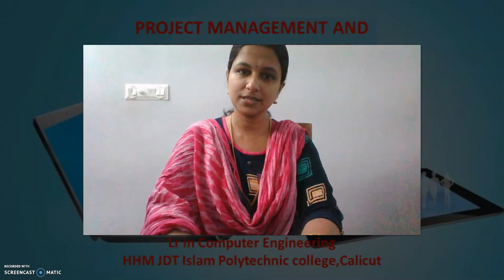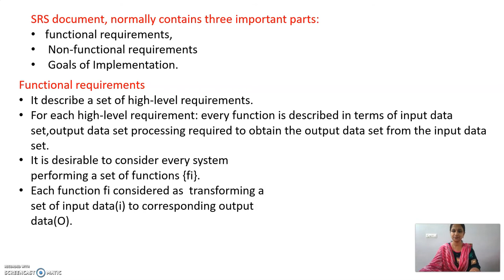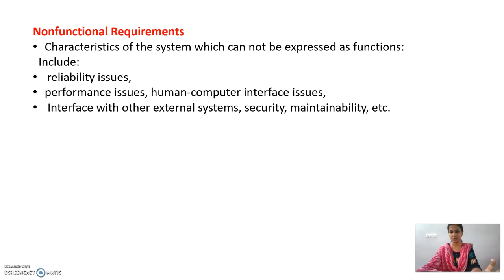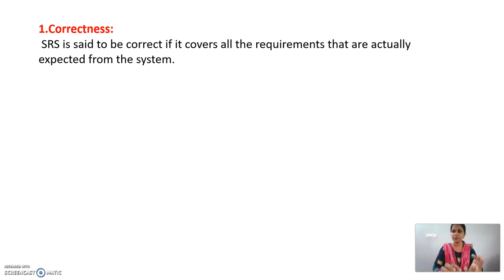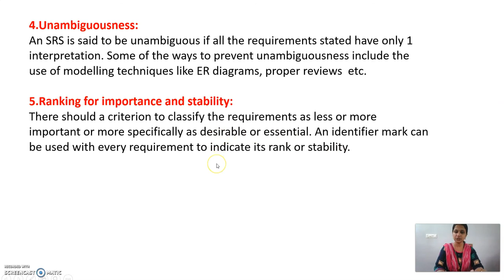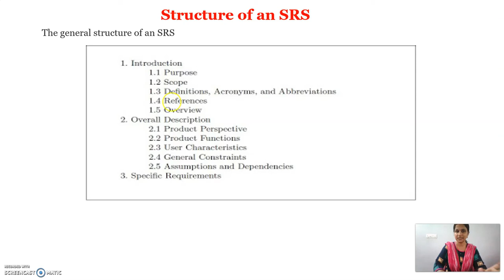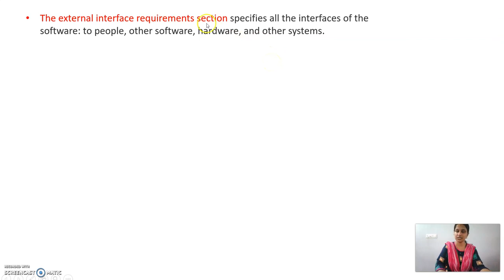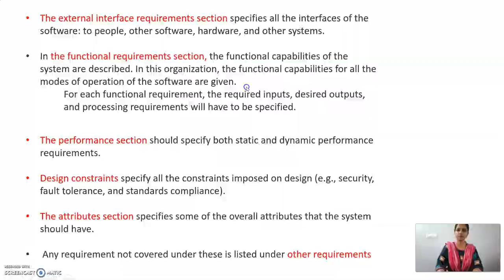SRS Document - Software Engineering 5 th Semester Diploma Computer Engineering